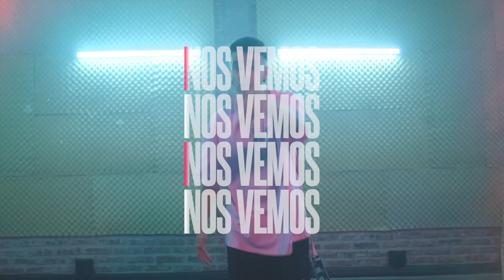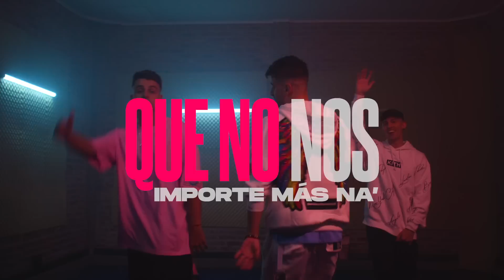Adexe y Nau + Robleis - Escondido (Karaoke)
Versión Karaoke de la canción de Escondido junto a Robleis.

Letra:
Si
Llevamo un tiempo entre tanta gente vamono de aquí Pa tenerte pa mi
Quiero comerte tocar tu cuerpo tenerte cerca
Mami lo nuestro es un secreto ten lo en silencio y que nadie sepa
Hacia un lugar escondido nos vamos Que no le importe mas na
Pa estar a solas contigo
Nos damos
Lo que nadie supo dar
Así que pégate te te te te Donde nadie nos ve ve ve ve ve En un lugar escondido Estamos
Y no nos importa ma naa
No nos importa tanta las ganas que tengo
Que hasta el tiempo falta para hacer te todo lo que mi mente guarda Que son todos los recuerdos que tengo contigo
Mami no olvido
Sé que te gusta
Que ahora en mi nave yo te vaya a buscar Esta historia la sé
De memoria
Ya sabemos donde vamos a terminar
Y ahora no me puedo olvidar de tu nombre Quiero beber lo que tus labios esconden Si quieres escapar tu dime que yo se donde Yo te puedo llevar más allá del horizonte
Cuando llegamo al lugar
No hace falta celular Tenemos cosas pendientes aqui No nos tenemos que hablar Solo hace falta mirar
Es que ya estoy impaciente de ti
Nos damos
Nos vemos hoy y también mañana Porque las ganas no se acaban Cuando tu quieras a mi me llama Que estoy pa ti
Y cuando llegamo al lugar No hace falta celular Tenemos cosas pendientes aquí No nos tenemos que hablar Solo hace falta mirar